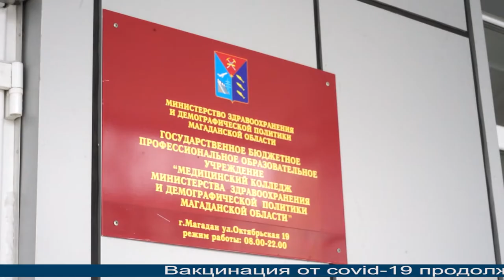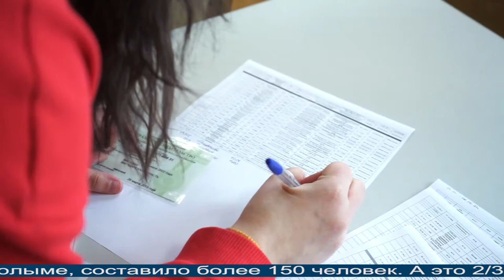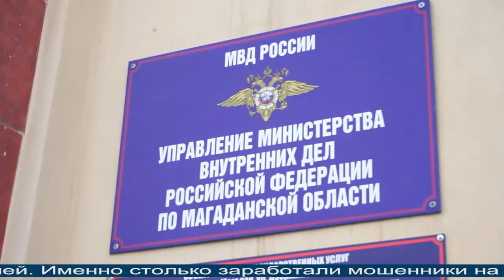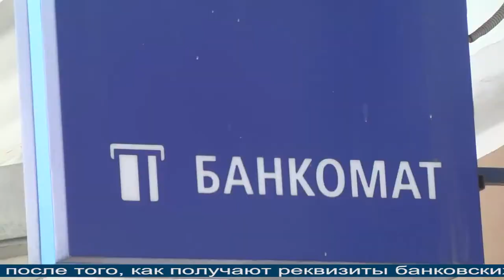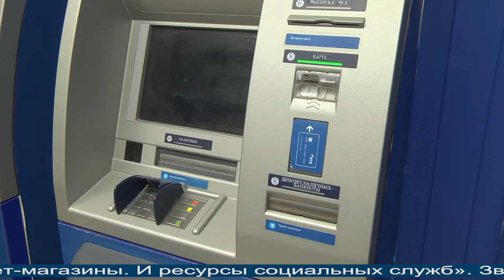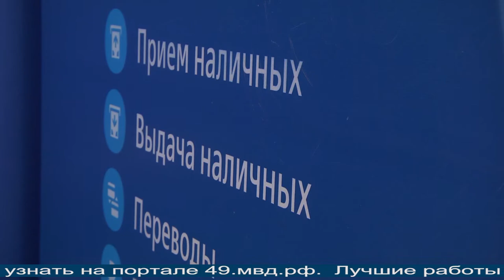Магаданское время от 18.02.2020